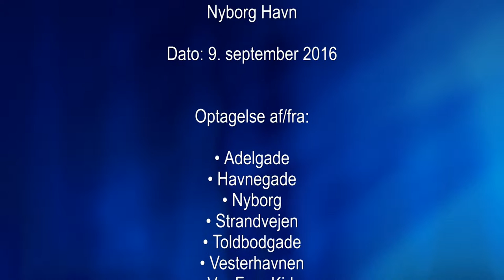Video 03 9. september 2016 Nyborg – Nyborg Havn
Optagelser af/fra:

• Adelgade
• Havnegade
• Nyborg
• Strandvejen
• Toldbodgade
• Vesterhavnen
• Vor Frue Kirke